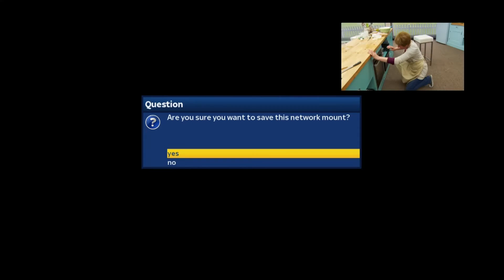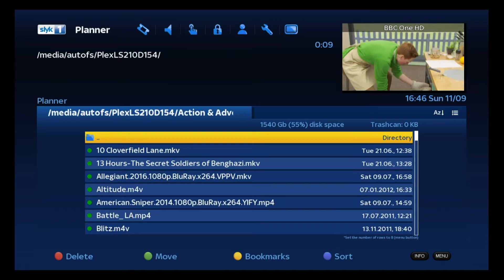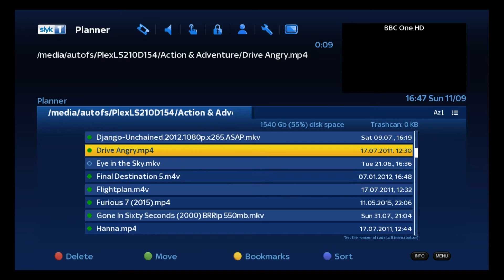How to Mount a Network HDD on Enigma and View Video Files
This video will show you how you can mount a network storage device on Enigma boxes using Openatv and how to view the video files.